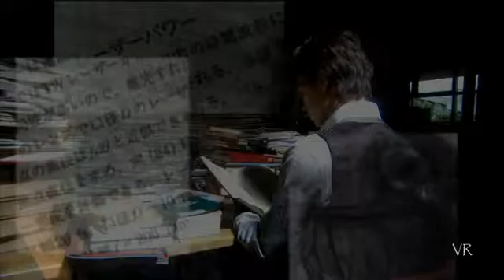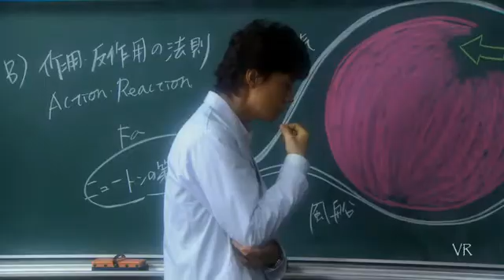Newton's Law of Universal Gravitation (Galileo)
Love is not a science, but what if it can be proved like one? Modified version; not new.